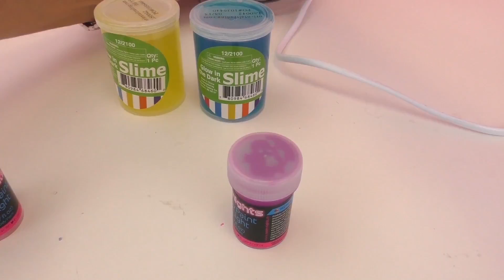야광 슬라임과 바디 페인트를 믹서기에 넣고 돌리는 재미있는 실험 3